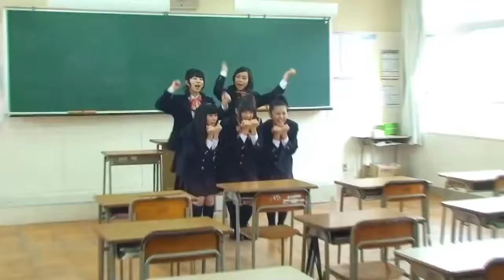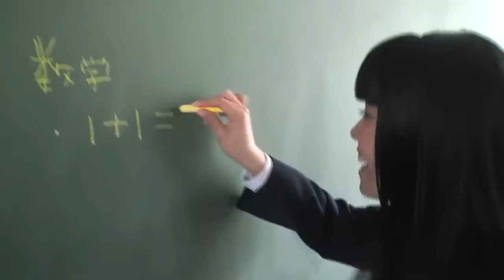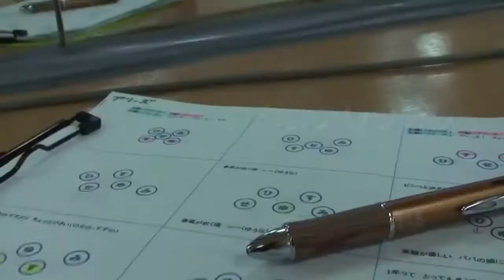サクサク娘「春、しマッスルソング」メイキング